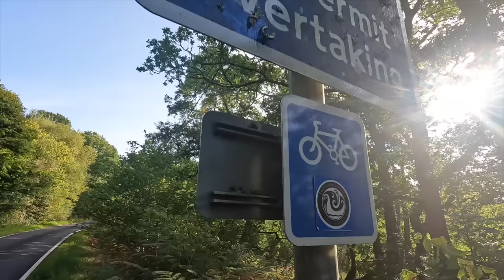7 Ferries, 3 Islands. Scotland Bikepacking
Bikepacking via Mull and Oban to Jura and Islay Hebridean Islands.